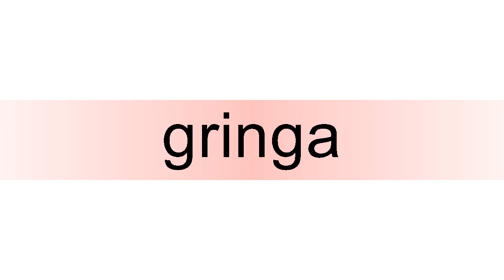How to pronounce gringa